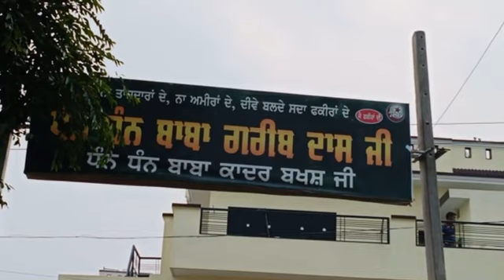Nagar kirtan - vill khatkar khurd